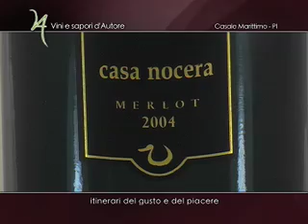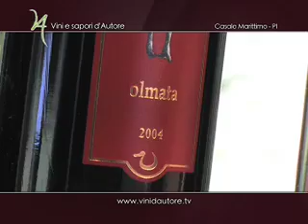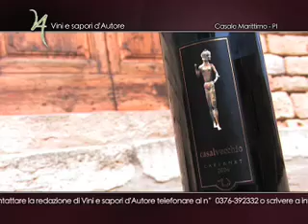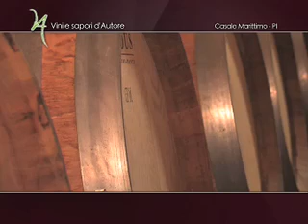Marcello Coronini - Azienda Pagani de Marchi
Marcello Coronini - Azienda Pagani de Marchi - Casale Marittimo - Provincia di Pisa